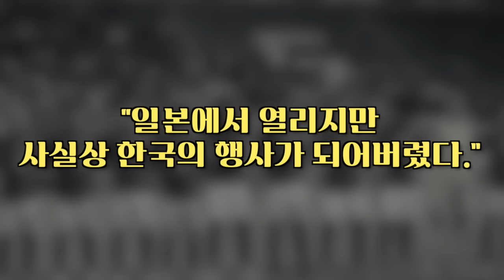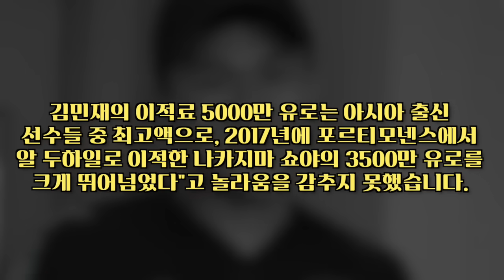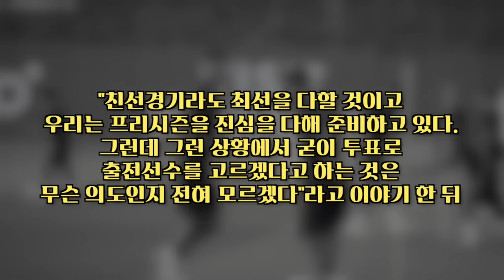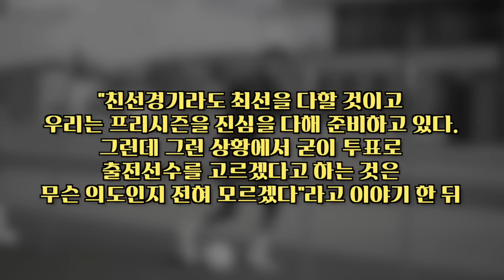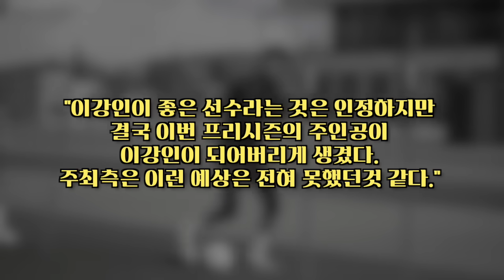(긴급속보) 엔리케 충격선언 “그걸 말이라고 합니까?” 극대노 상황! 일본 이강인 데뷔 방해공작 들통 초토화